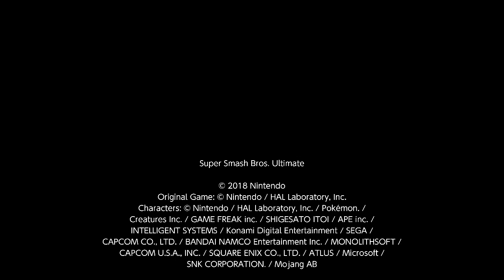Me vs Shamu vs Holden vs Poostanky